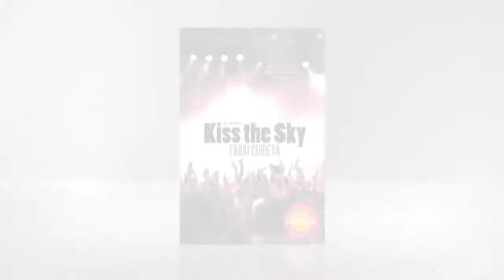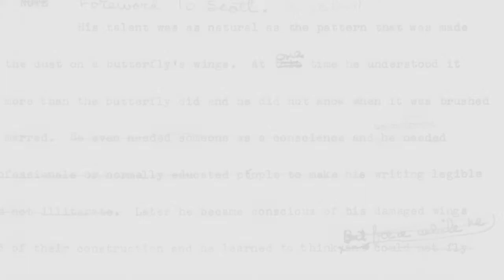Farai Chideya: Kiss the Sky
Debut novel about a black Harvard grad and TV personality who fulfills her dream to be a rock star, if not her dream to be happily in love and thin.